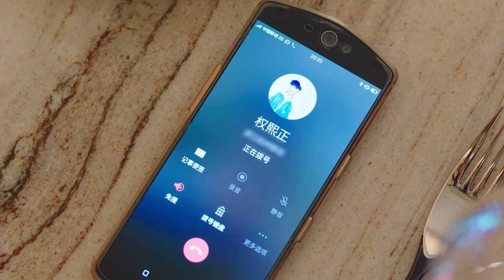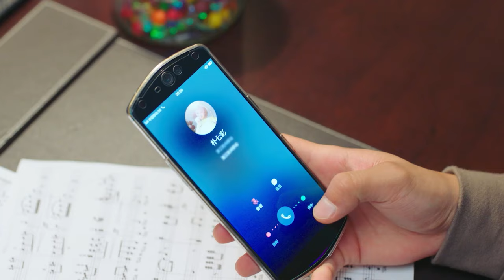ENGSUB【Everyone Loves the Girl】▶EP38|LinYi,JuJingyi💌CDrama Recommender